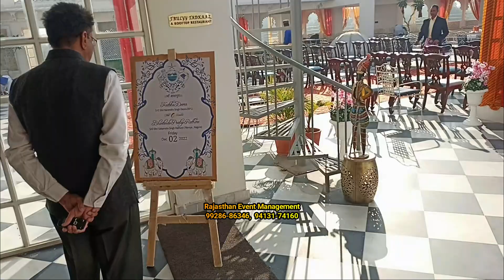Event Organizer For Engagement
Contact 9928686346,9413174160